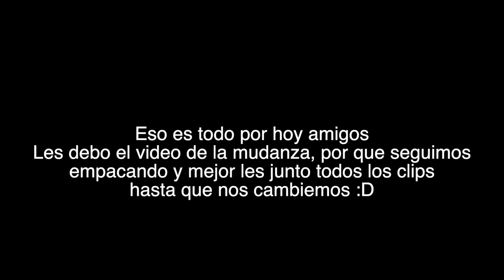Vlog06: Día del Padre, mudanzas y cosas aburridas u_u ♥